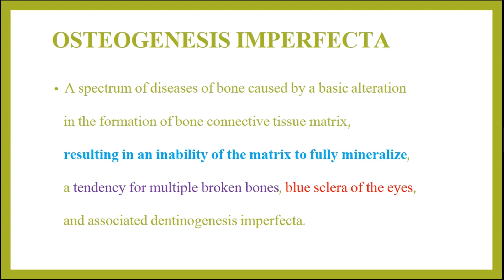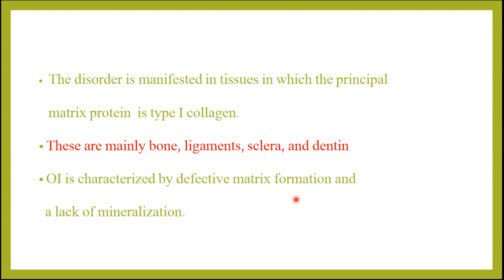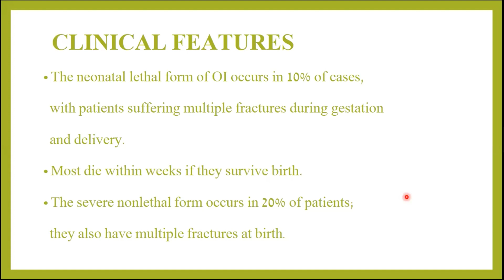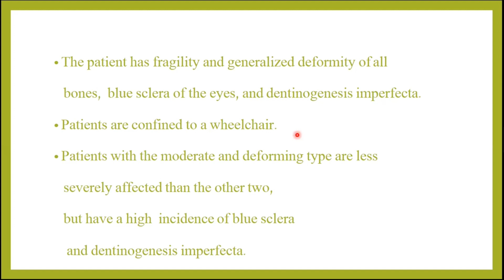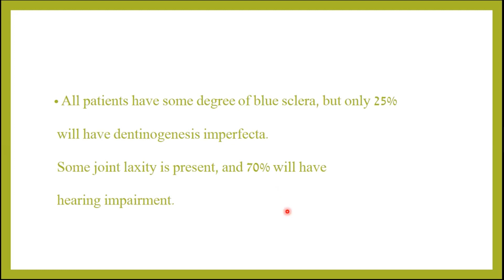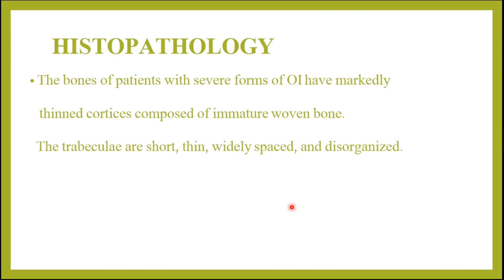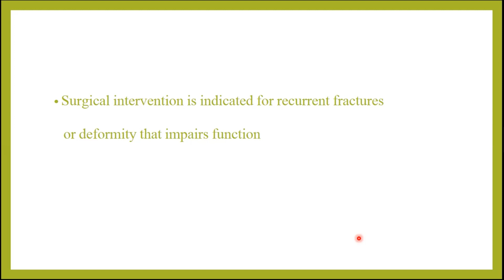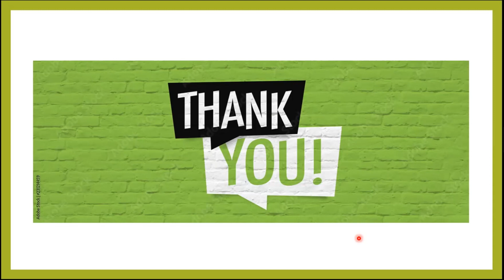OSTEOGENESIS IMPERFECTA | ORAL PATHOLOGY | BY DR KHAN DARMAN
In this video Dr Khan Darman is presenting online lecture in Oral Pathology ( Osteogenesis Imperfecta ).